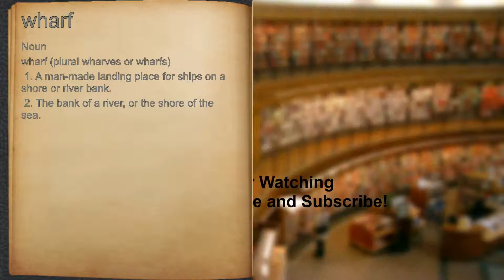What does wharf mean?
A spoken definition of wharf.

Intro Sound:
Typewriter - Tamskp